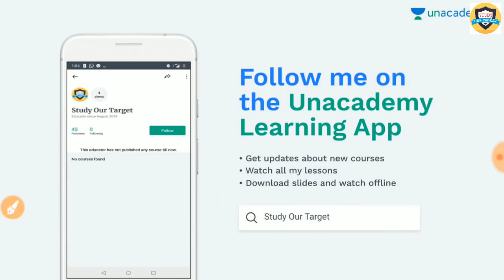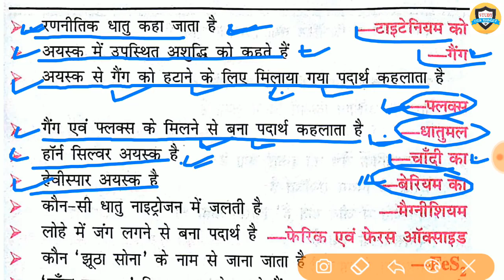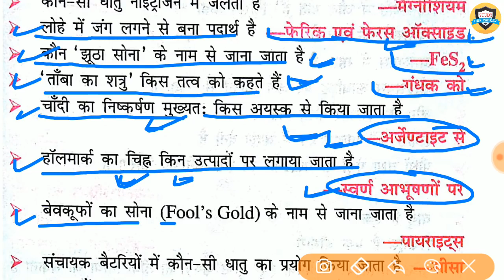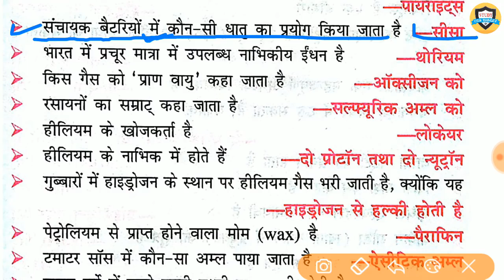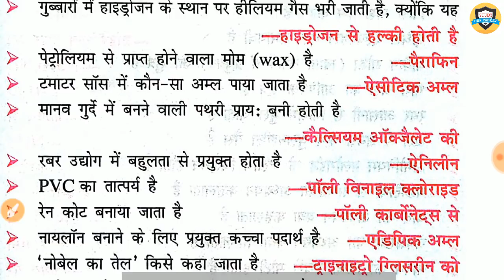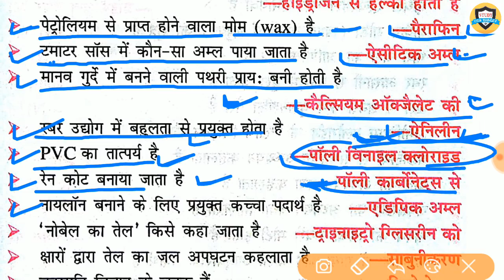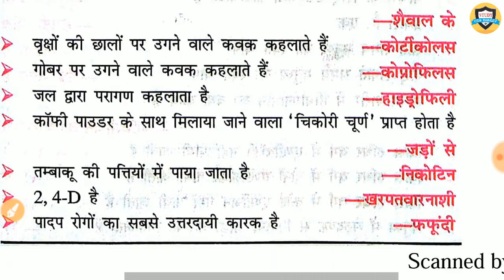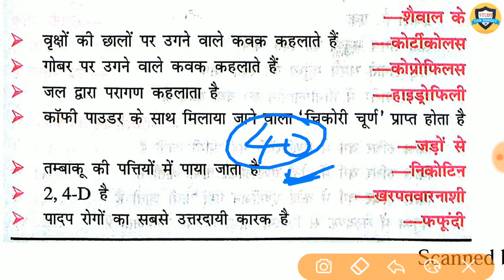Science gk quiz// most imp 40 question answer for Railway, Group d, RPF, BSSC, SSC GD, VDO